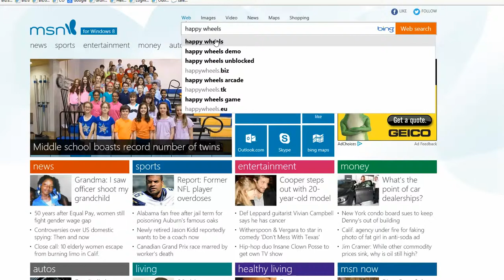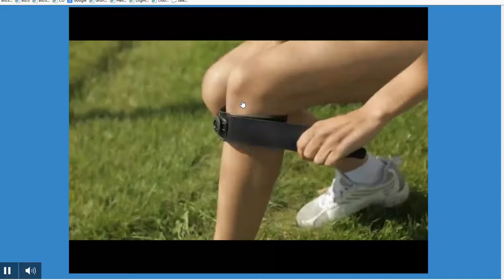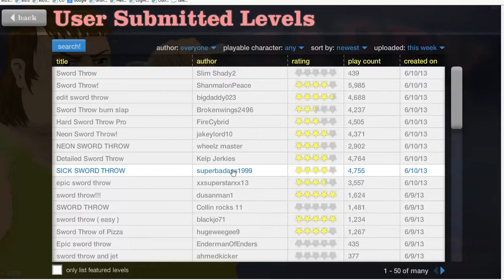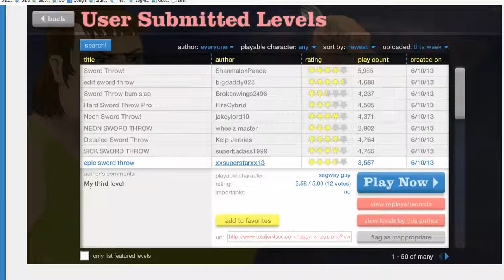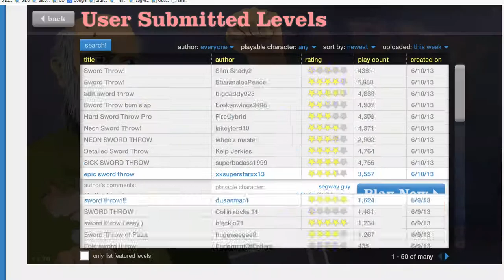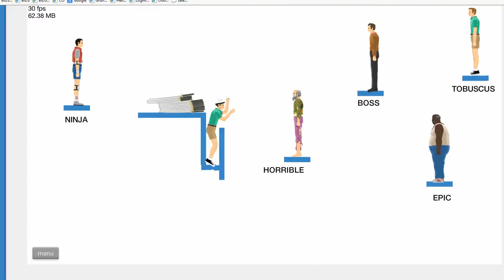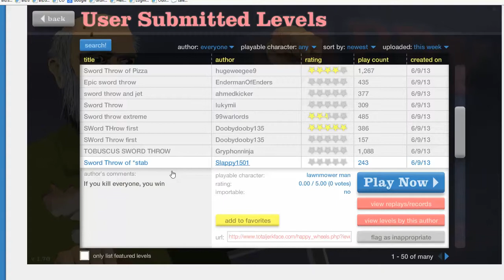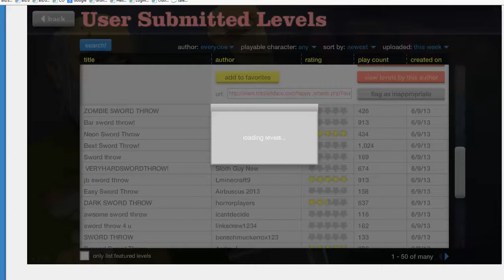happy wheels sword throwing